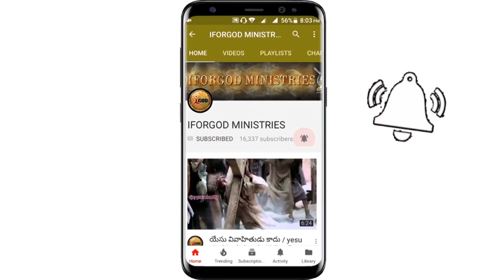ప్రాణం లేని దేహం - నమ్మకత్వం లేని సేవకుడు వృధా కాదా? | Vijay Prasad Anna Message